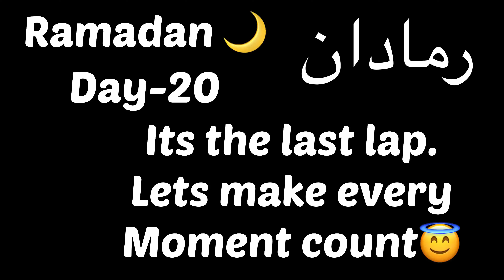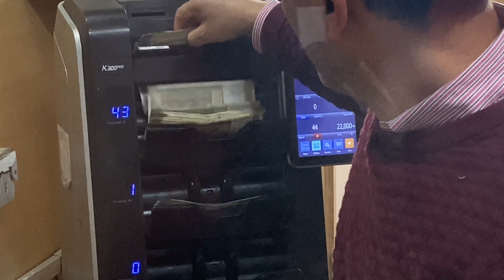Full masti vlog😂🤣 {vlog-58}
Published on
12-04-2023